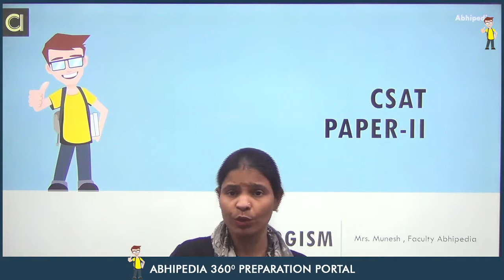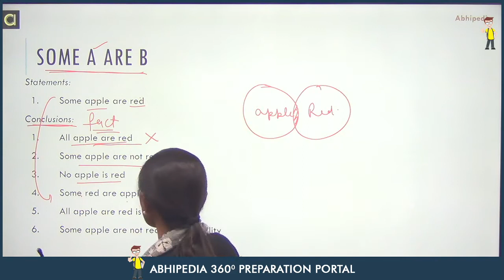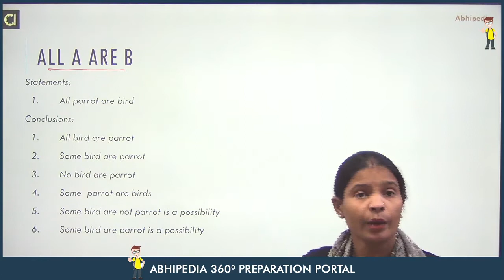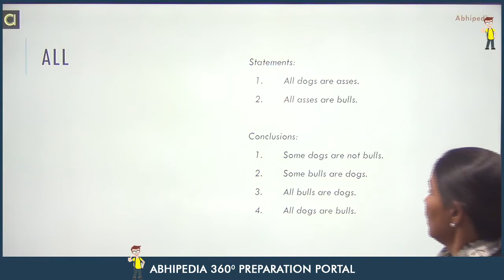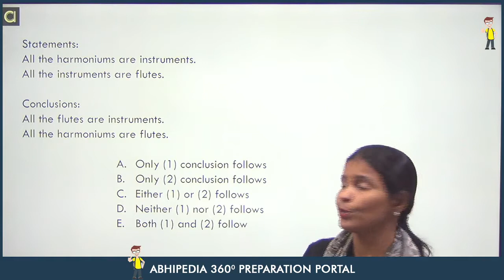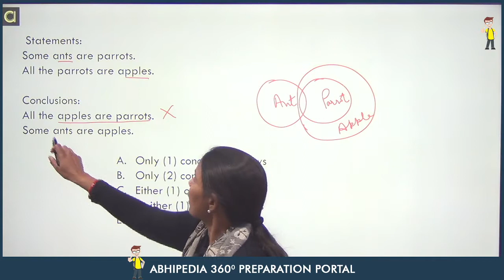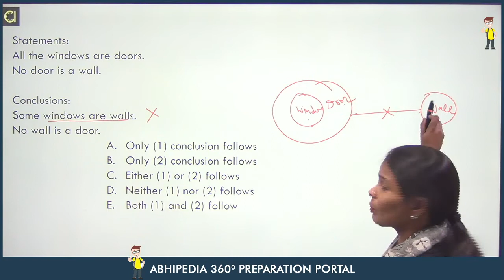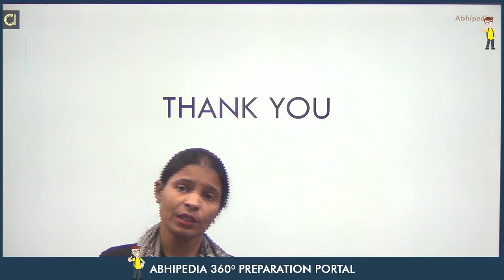UPSC CSAT I Logical Reasoning I Syllogism part 1 | BY MUNESH MA'AM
Comprehensive Course -  UPSC CSAT Previous year questions